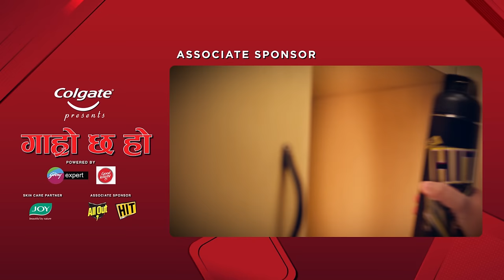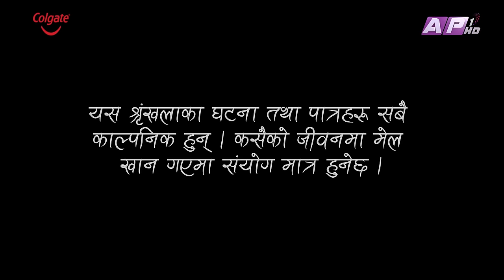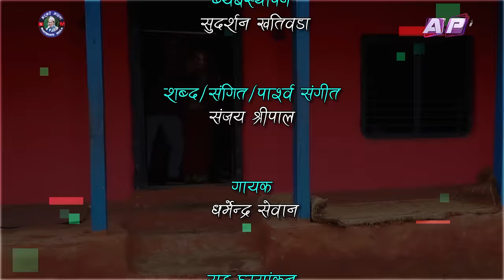होली हंगामा II Garo Chha Ho II Episode: 195 II March 25, 2024 II Begam Nepali II Karuna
Production: Bhatbhate & Birkhe
Director: Manraj Shrestha
Script Writer: Begam Nepali
Editor: Rabindra Khadka (Silver Shine Entertainment)
Camera: Sanjay Rai
Management : Sudarsan Khatiwada
Asst. Camera: Pusparaj Dahal
Light: Anil K.C.
Sound: Bihan Rijal
Makeup: Mohan Lama
Online Supporter: Bishal Rai (MFU)
Vocal : Dharmendra Sewan
Lyrics/Music: Sanjay Shreepal

Artists:
Bishnu Sapkota
Begam Nepali
Sushil Pokharel
Binod Rai
Manraj Shrestha
Rajkumar Devkota
Karuna Shrestha
Resham Sapkota
Sudarsan Khatiwada
Saya Bhandari
Begam Pun Magar